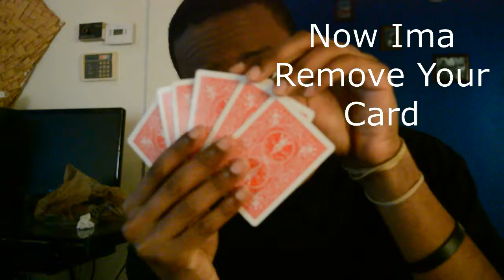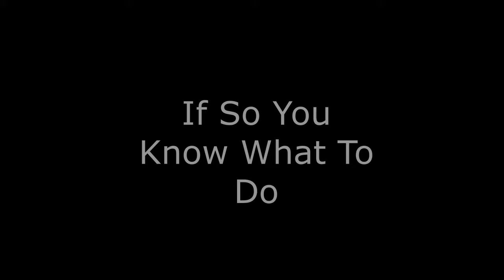Interactive Card Trick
sorry guys no episodes today we have to find a day to make some but look for more soon but not that soon, hope you enjoy this video like, share, comment, and subscribe  I don't care